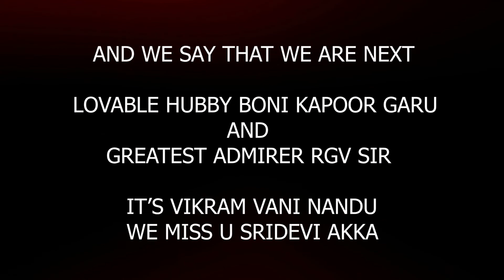sridevi ll actress ll vikram arts ll glassmates dedicated ll directed by vikramaditya reddy.k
our vikram arts and glass mates director k.vikramaditya reddy and producer k.sreevani reddy are the greatest fanns of legend actress sridevi and this project will be dedicated to her.